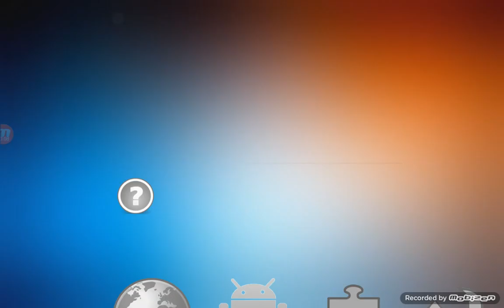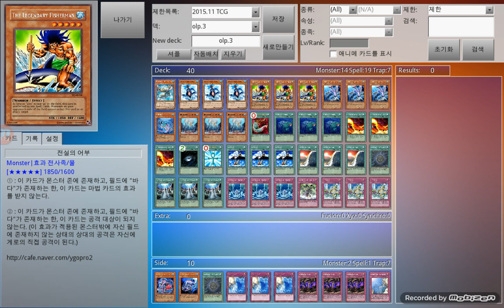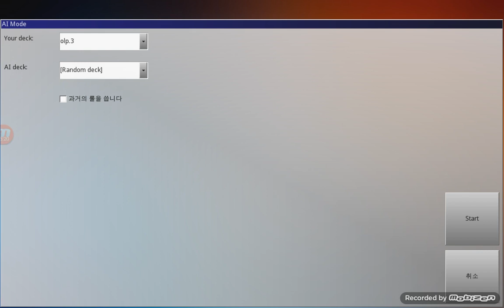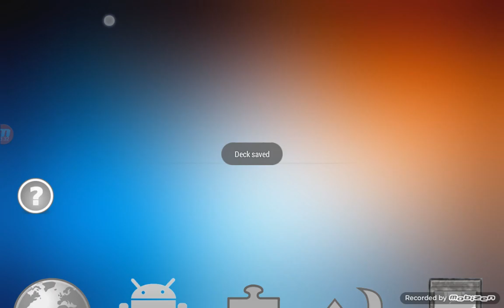유패) 유기오프로- 전설의 어부3세를 소환시켜보자!!-AI오류가 3세를 부르다??-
별로 마음에 안들구멐 ㅋㅋㅋ